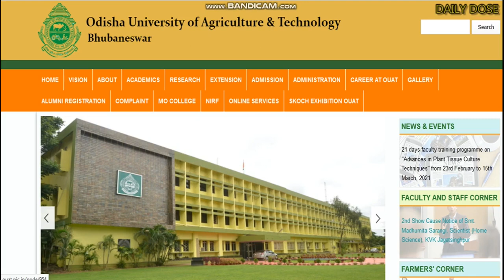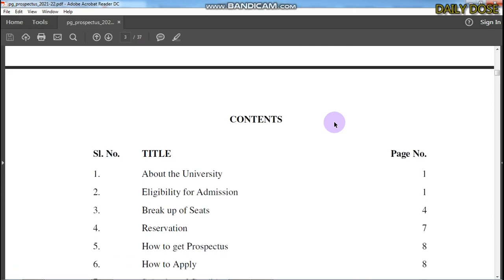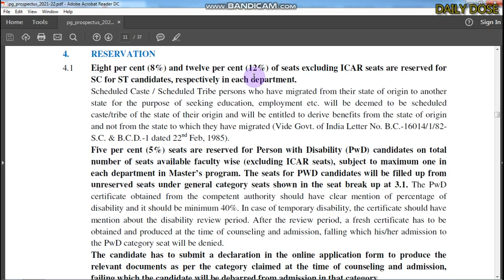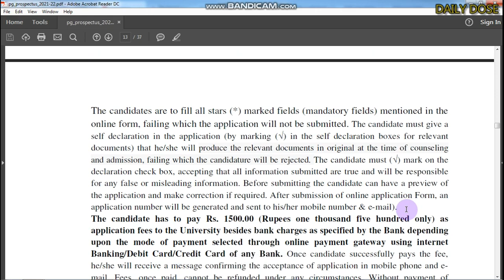Odisha University of Agriculture & Technology, Bhubaneswar Admission Notification 2021-2022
POST-GRADUATE PROGRAMME.

Read all the details information carefully before you apply.